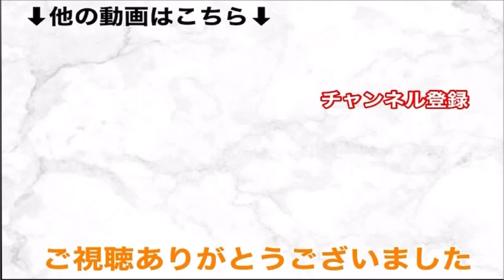【アカペラ多重録音cover】参宮橋／ゴスペラーズ フルコーラス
アカペラやハーモニーを中心にお届けしております。
ゴスペラーズさんの『参宮橋』をアカペラカバーさせて頂きました。
多重録音、全パート一人で歌っております。

まだまだ至らない点だらけですが、最後まで聞いて頂けますと幸いです。

諸事情にてこちらのチャンネルに移行し、再スタートしております。
僕のことを知っておられる方は、引き続きよろしくお願いいたします！

★下記も是非ご確認ください★

【ツイキャスはこちら】←生配信でも歌ってます